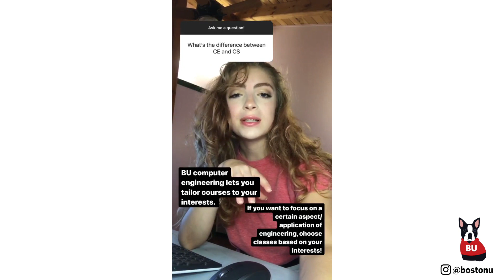College of Engineering Q&A | BU Student Takeover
Upon discovering Boston University's robust engineering program, sophomore Sophia Delia knew exactly where she wanted to be. Now, Sophia is a computer engineering major with hopes of working in the aerospace industry. Luckily, her busy workload doesn't get in the way of her campus involvement. Sophia is currently a member of the Society of Women Engineering, which helped her learn to empower herself, and her female classmates while focusing on her studies. She also works with the Boston University Rocket Propulsion Group where she discovered her love of computer engineering. Outside of BU, Sophia is passionate about social justice. When asked what advice she has for her fellow terriers she said this: “You'll never regret adventuring. Try new foods, make your own family, and take full advantage of the opportunity to be authentic.” Follow along as Sophia shares why she loves BU, her favorite engineering classes, and how she's staying connected to campus while learning remotely this semester.